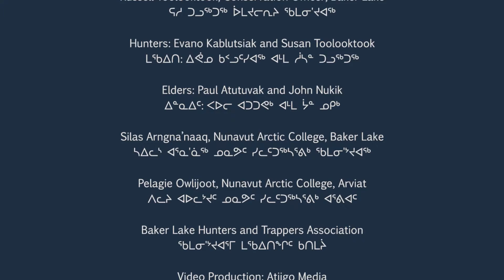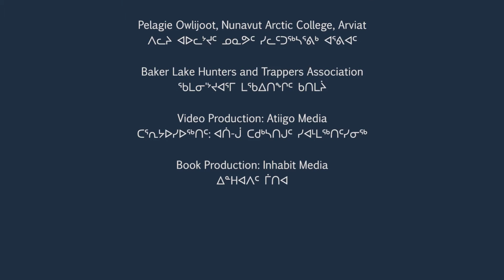10 Traditional Uses of Caribou Parts - Hunting Caribou in the Fall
From the Hunter Education Series. Produced by Nunavut Arctic College Media and the Department of Environment, Government of Nunavut.

This video is a supplementary resource to the book "Hunting Caribou in the Fall" published by Nunavut Arctic College Media.

See also videos and book "Hunting Seal in the Summer."

to view our other books and videos